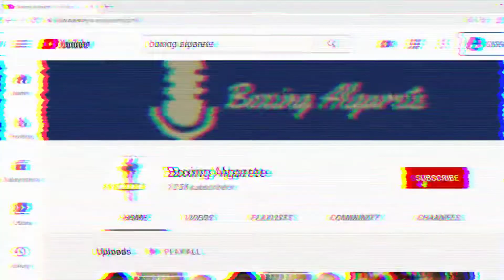HIJA DE MAYWEATHER IYANNA ES ARRESTADA👮‍♂️ POR AGRESIÓN CON UN ARMA 😲😲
Source TMZ